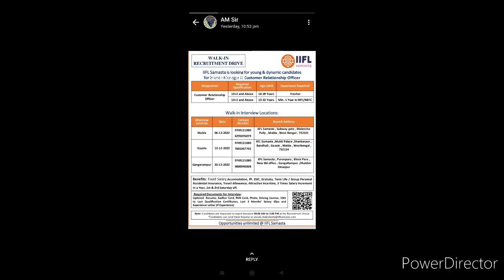job in IIFL Samasta finance Ltd @iifl job iifl finance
interview address:

1)Malda Branch: 6 December, malda, krishnapally subway railway gate, malda. cont: 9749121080

2)Gazole Branch: 13 December 2022, gazole bidrohi more, mukti palace, shankarpur, gazole, malda, cont 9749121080

3) Gangarampur: 20 December 2022, gangarampur, puranpara, block para, gangarampur, cont: 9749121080

4) Bazarsau: 8/12/2022, mahata, near primary school, shaktipur, rejinagar, murshidabaad, cont:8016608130 // 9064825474

5) Kandi: dohalia, uttor pashchim bajedholia, Kandi, cont: 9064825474 // 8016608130

6) Salar: 16/12/2022: near Yamaha showroom, rimjhim medicine, salar, cont: 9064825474 // 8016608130

7) Kuli: 24/12/2022: near kaporer hat, kuli, Kandi, Murshidabad, cont: 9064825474 // 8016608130

8) Lalgola: 06/12/2022: paharpur, paharpur, Lalgola, cont: 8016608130 // 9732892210

9) Jiaganj: 10/12/2022, Jiaganj, fultola bus stand, Jiaganj, cont: 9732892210 // 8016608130

10)amtola: 14/12/2022, near amtola busstand, amtola, Indian oil petrol pump, amtola, cont:  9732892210 // 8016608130

11)Bhagwangola: 22/12/2022, altabartola, Bhagwangola, bhagwangola, Murshidabad, cont 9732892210 // 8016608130